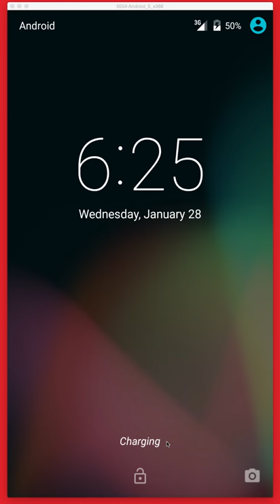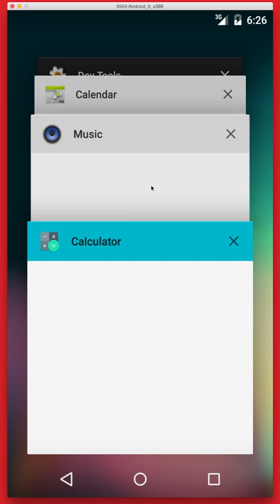Android 5 emulator on OS X 10.10